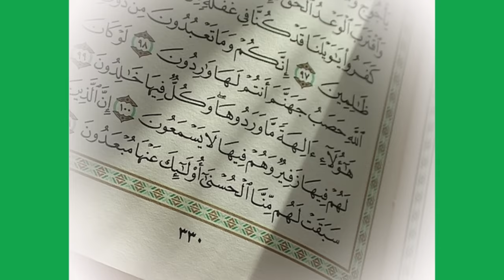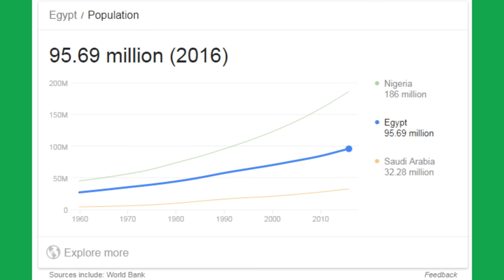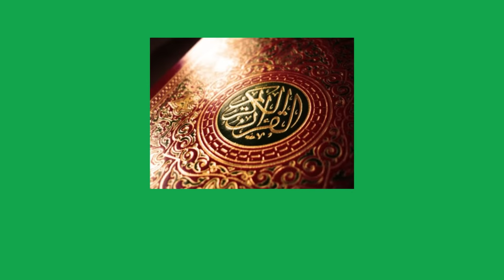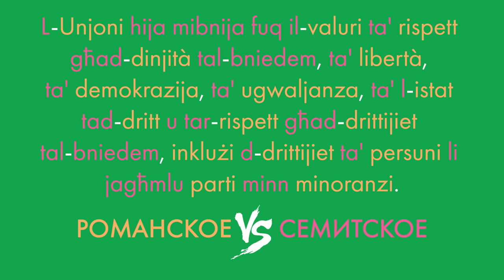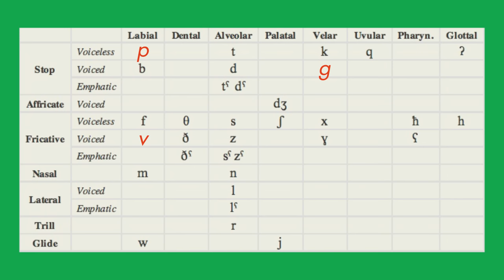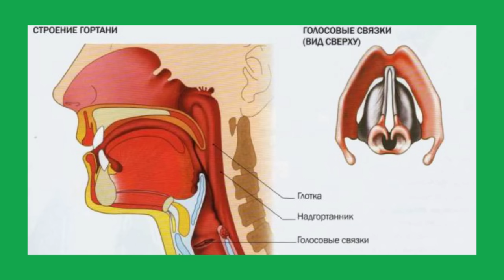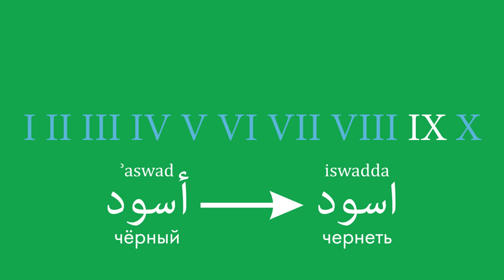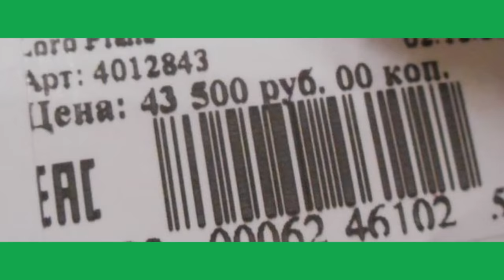Арабский язык? Сейчас объясню!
00:00 Начало
03:15 История
06:14 Фонетика и орфография
11:03 Грамматика
13:40 Лексика